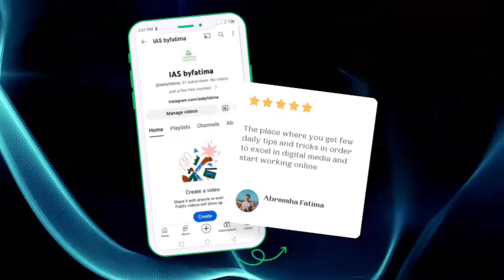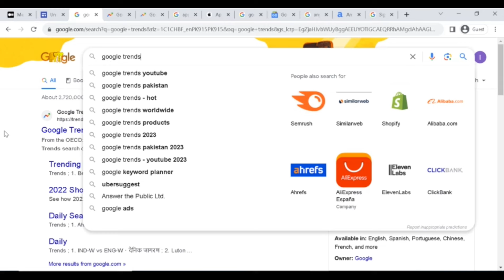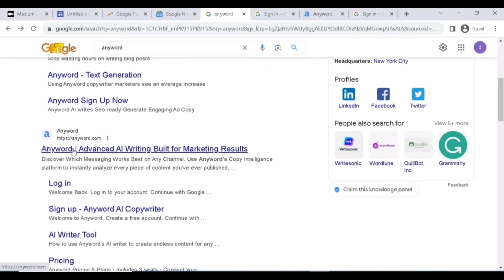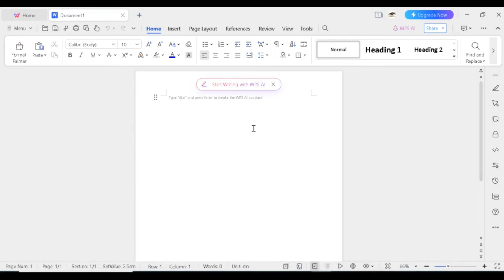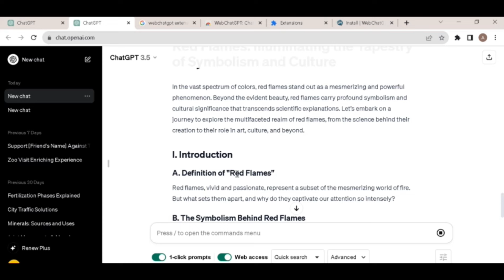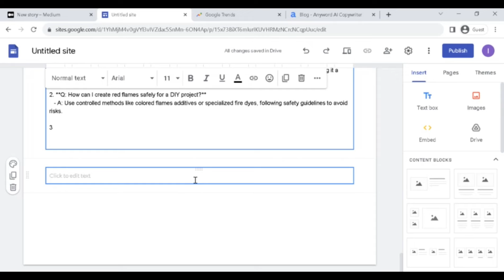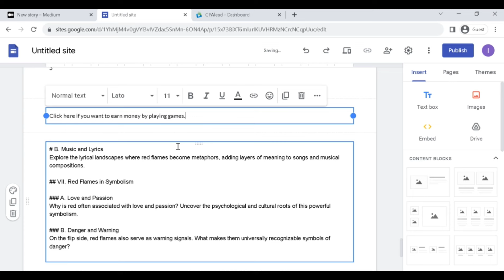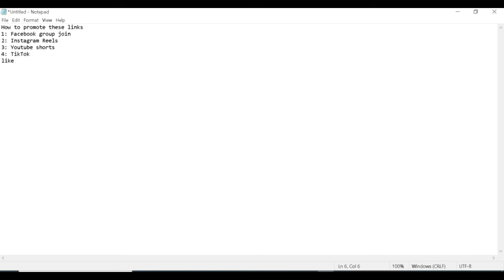CREATING AND EARNING $1000+ FROM BLOGGING WEBSITE| EPISODE#2| IASBYFATIMA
This video includes the following modules:
1: Mini Website Creation
2: Finding Trendy topics
3: Content Writing
4: Publishing the Blog
5: Monetizing the Blog

@iasbyfatima   is your go-to resource for work-from-home enthusiasts, whether you're a seasoned remote worker or just beginning your journey. With a team of experts, we're here to provide you with invaluable insights, tips, and techniques that can transform your home office into a hub of productivity and creativity.